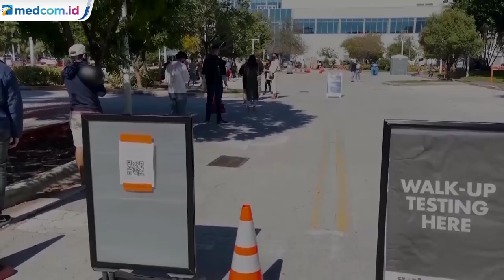Soal Varian Baru Virus Korona, Ini Penjelasan Menkes Budi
Menteri Kesehatan Republik Indonesia, Budi Gunadi Sadikin, akhirnya angkat bicara soal varian baru Virus Korona yang muncul di Inggris. Budi Gunadi Sadikin menjelaskan bahwa strain yang dinamakan B117 adalah mutasi dari Virus Corona atau virus SARS-CoV-2 penyebab COVID-19.

Walaupun mudah menular, dia menuturkan virus baru tersebut tidak terbukti lebih parah atau lebih vatal. Bahkan, virus tersebut mudah dideteksi dengan alat seperti swab atau PCR.

"Apakah ada di Indonesia? Sampai sekarang kita belum tahu, karena untuk bisa mendeteksi harus dilakukan whole genome sequencing. Harus di-sequence (diurut) genetic information (informasi genetik) dari virus ini," kata Budi Gunadi Sadikin.

Kementerian Kesehatan Republik Indonesia akan mengkoordinasikan beberapa laboratorium, ada sekitar 11 dari 12 laboratorium yang ada di Indonesia, bersama Kementerian Riset dan Teknologi/Badan Riset dan Inovasi Nasional (BRIN), yang memiliki kemampuan pengurutan genom (genome sequencing).APTN/Youtube: Sekretariat Presiden.